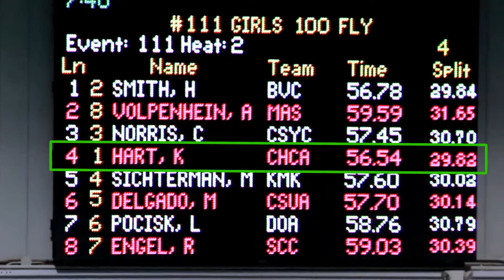Kendall Hart wins the 100 Fly at the 2014 Southwest District Classic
This video shows the championship heat of the Girls 100-yard Butterfly at the 2014 Ohio SW District Classic.  Kendall Hart won the race in 56.54 seconds, a personal best time and school record for her school, Cincinnati Hills Christian Academy. I'm sorry my camera stopped working for a few seconds in the middle.